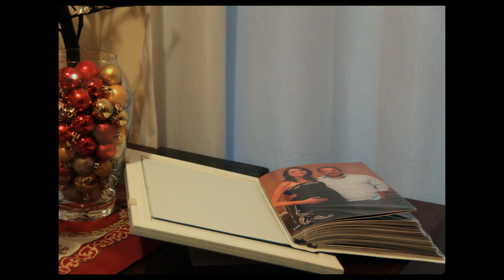Photo Album 3001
Photo Album 3001 de Imagens Divinas é uma foto mouldurada com um álbum
de fotos e um CD com as fotos do seu evento.